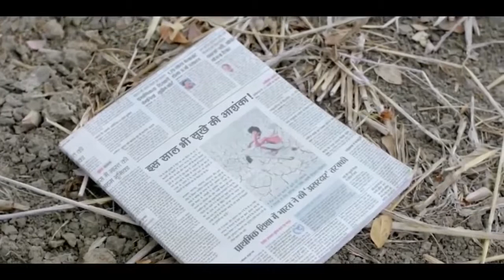FARMER SUICIDE --- AN HEART TOUCHING SHORT FILM (VERY EMOTIONAL AND TRUE)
Since 1995, more than 3 lakh farmers in India have committed suicide due to poverty, debt and famines. There is little the government does to ensure the well-being of the ones because of whom we get to eat. There is little that anyone does. every year, thousands of farmers are forced to end their lives because of failed harvests.
Skymet Weather has taken up the initiative to make sure that farmers receive accurate weather information, so that their crops and their lives can be protected. This short film made by them, tells us the story of a little girl who lives in the constant fear that her father, like so many of her friends', will commit suicide. It is heart-breaking to say the least.
The voice of the girl who sings is heart wrenching! This Short Film About How Farmer Suicides Affect Families Will Break Your Heart. Your perspective will change in just four minutes. Join the initiative HelpTheFarmer for reaching out to the masses and addressing the issue of farmer suicides in India. The number of farmer suicides in India has increased drastically over the last few years.